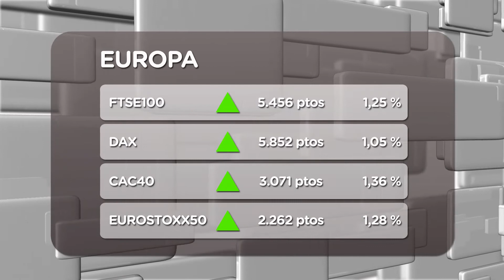El Ibex cierra al alza 1,01% (22/12/2011)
Nuestro selectivo ha conseguido mantener los números verdes durante toda la sesión y finalmente ha terminado con rebotes del 1% hasta los 8.462 puntos.